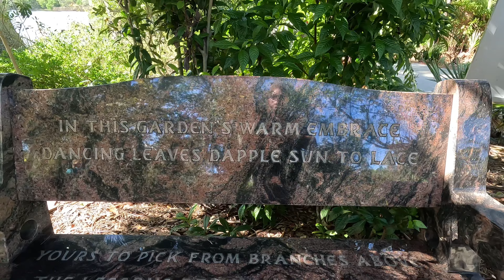2023 Naples Botanical Garden